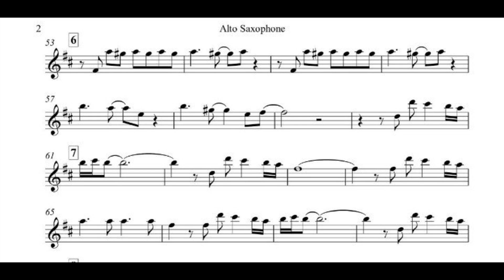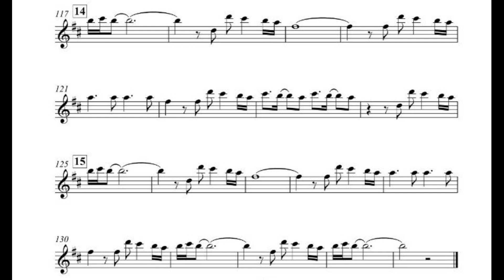Baker Street Sheet Music Sax Alto